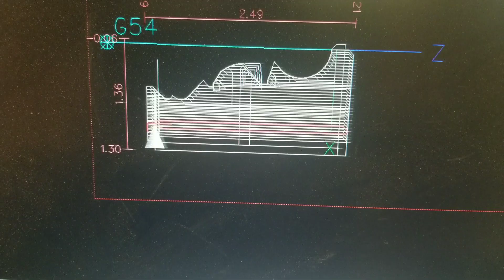Another Game, Another Set - 4 in Dubrovnik Chess Set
Sold to violist Greg.

1950 Dubrovnik Reproduction
4 in King
White pieces - Maple
Black Pieces - Walnut